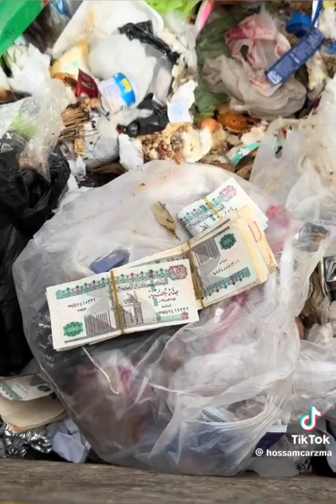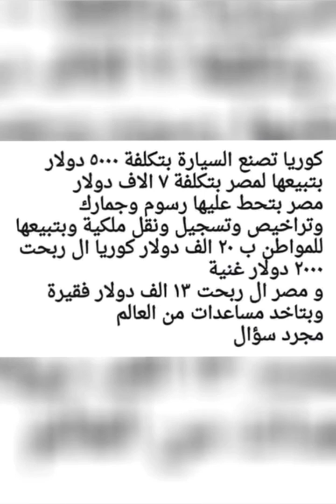النقطه المقدسه و مافيا القداسة [ نقطتك تبيض سواد جرائمك و نقطنى تجدنى ♻️ ] 💥@shadymakram8053